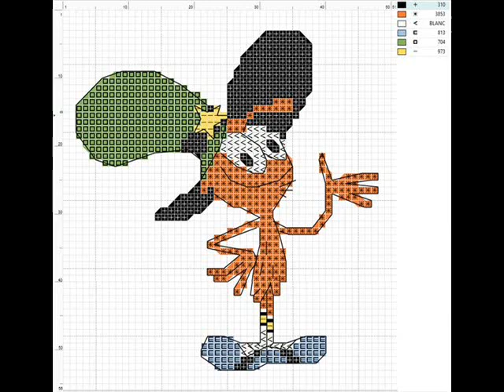save woy pt127